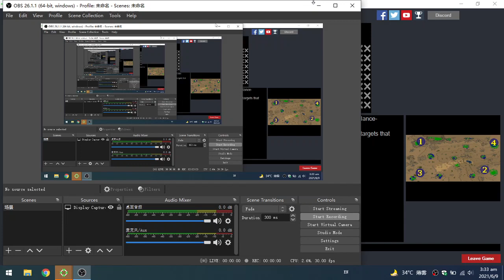RE Emo G TR vs G BL